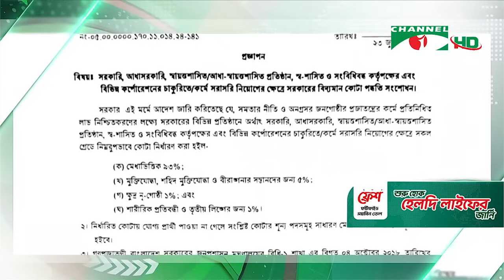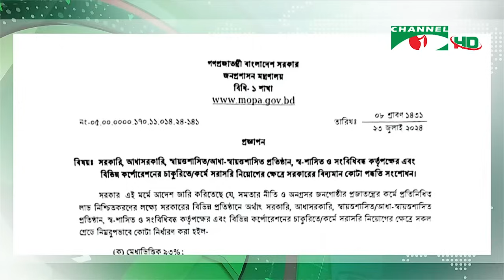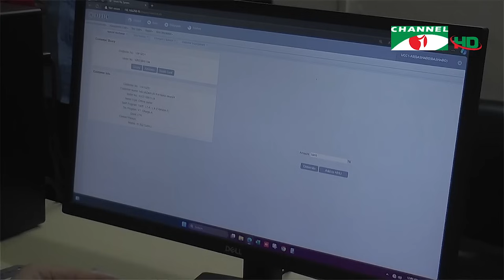23 july 2024 | চ্যানেল আই সন্ধ্যা ৭ টার সংবাদ | Channel i News 7 pm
ঢাকাসহ পুরো দেশে ইন্টারনেট সেবা সম্পূর্ণ বন্ধ থাকায় আমরা ডিজিটাল প্ল্যাটফর্মে সংবাদ প্রকাশ করতে পারিনি বলে আন্তরিক দুঃখ প্রকাশ করছি। কোটা আন্দোলন এবং এই আন্দোলনকে ঘিরে যাবতীয় ঘটনাপ্রবাহের পুরোটাই আমরা ধরে রাখার প্রয়াসে নিউজ বুলেটিন, নিউজ রিপোর্ট এবং সরাসরি সংবাদ সম্মেলনগুলো তারিখ ও বারসহ ধারাবাহিকভাবে প্রকাশ/প্রচার করছি।

worldwide.